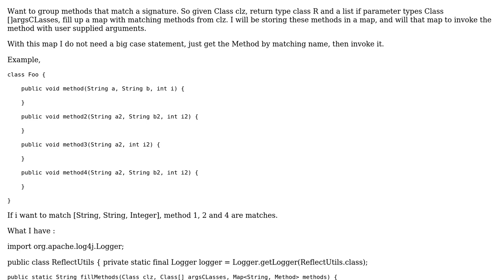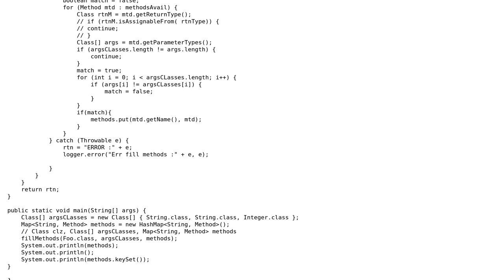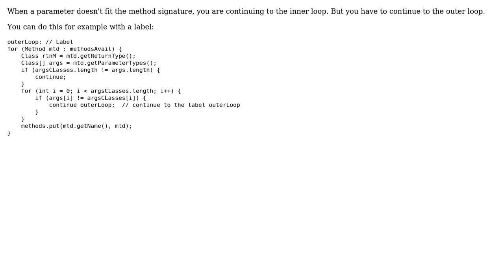comparing method parameter types , filtering methods of a class that are of a certain signature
With thanks & praise to God, and with thanks to the many people who have made this project possible! | Content (except music & images) licensed under CC BY-SA | Music | Images & others | With thanks to user tgkprog user bobbel user Andrey Chaschev and the Stack Exchange Network Trademarks are property of their respective owners. You are responsible for your own actions.